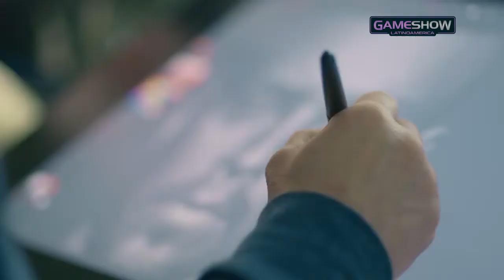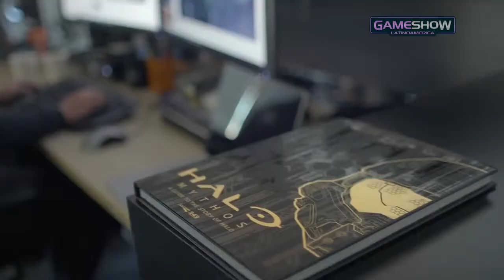Resumen de la E3 - GameShow